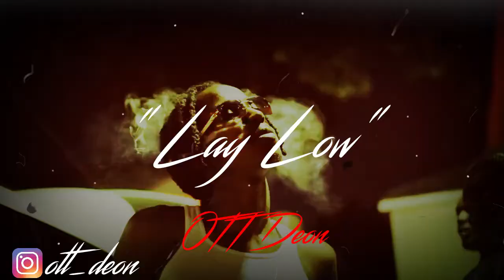"Lay Low" - Baby Smoove 2022 Type Beat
- If you want to use in a NON-PROFIT video, just link this in the description (idc if the video is monetized, off of this)

**IGNORE**